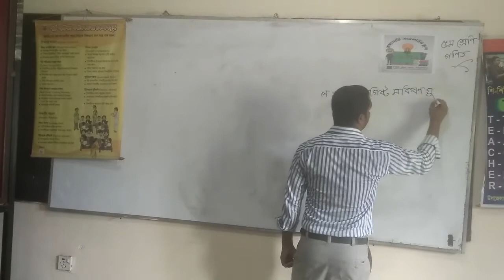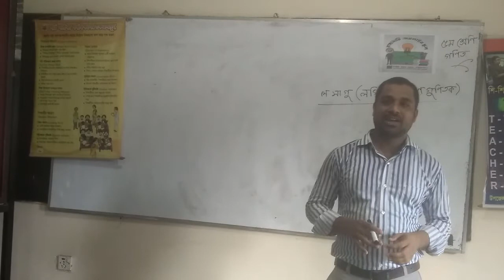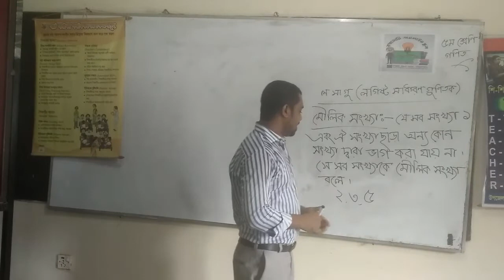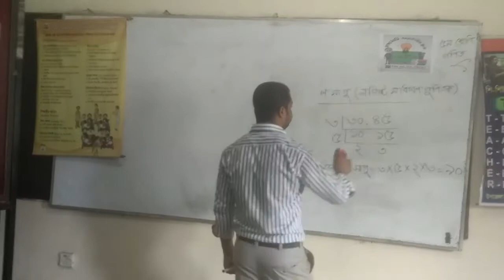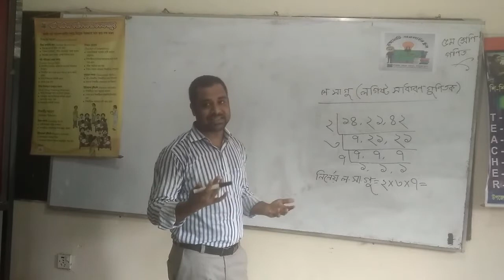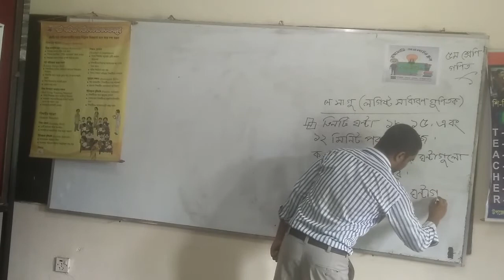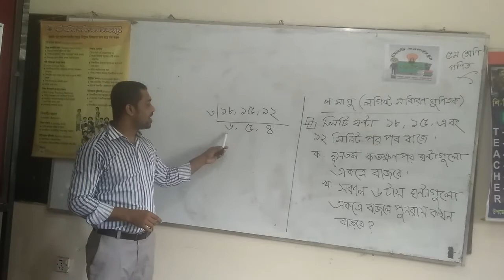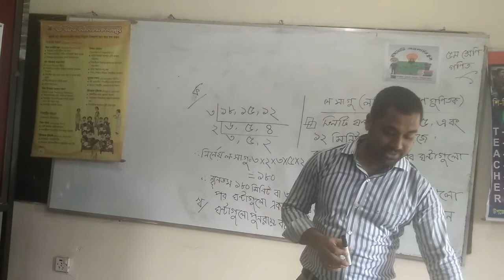ল সা গু নির্ণয় , ৫ম শ্রেণি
ল সা গু করার সহজ উপায়
একবার দেখলেই কাজ শেষ !